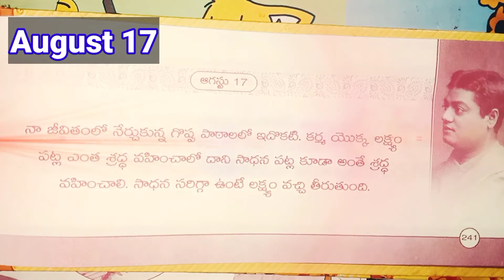Daily motivation August 17